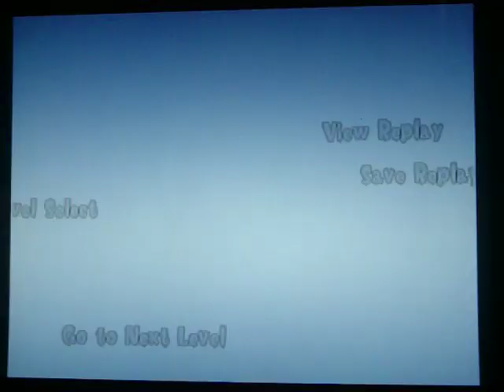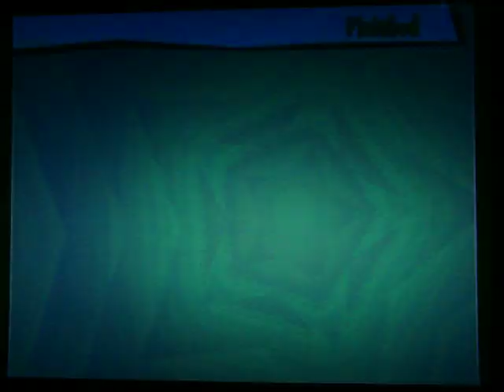MMR Atom 11-13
I learn the art of PATIENCE and beat the deathcourse!